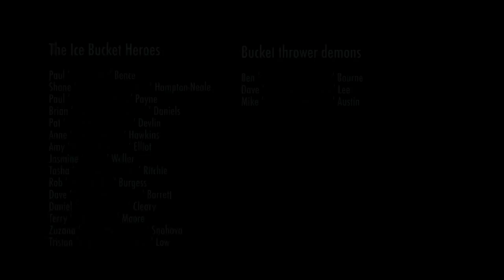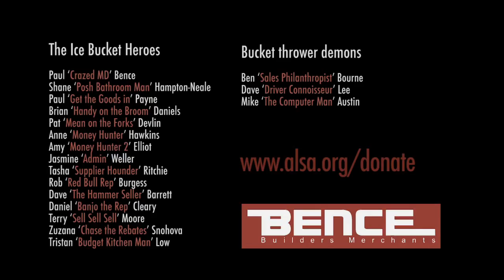Paul Bence Ice Bucket Challenge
George Bence and Son's in Cheltenham take on an epic ice bucket challenge.